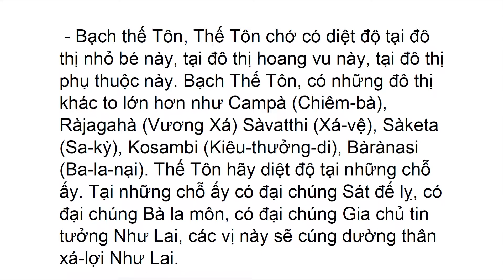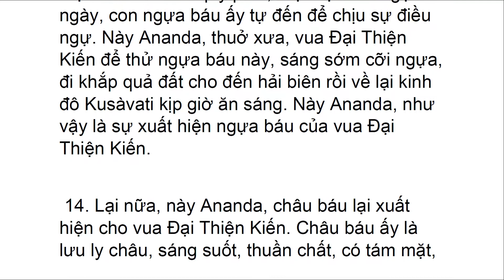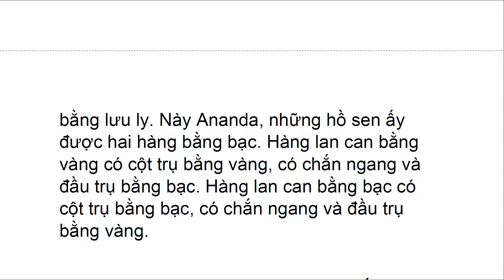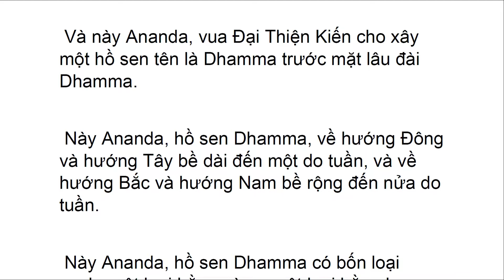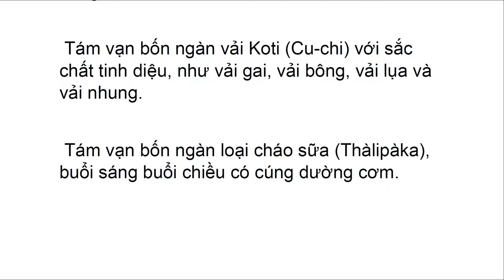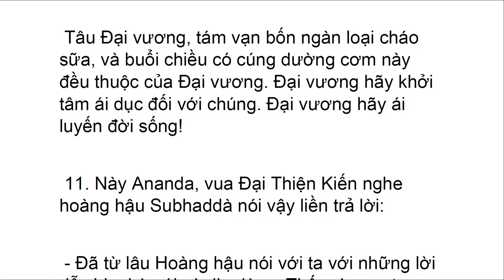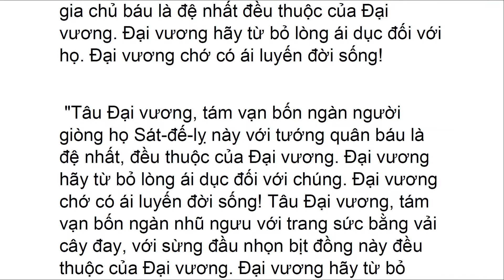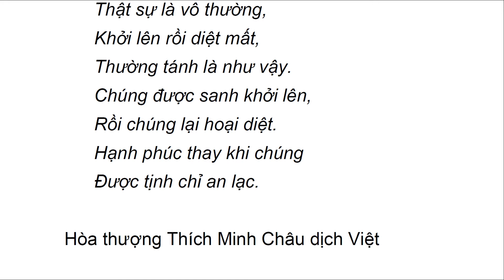TRB_027_17_DaiThienKienVuong_Mahasudassana_TruongBoKinh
TRB_027_17_DaiThienKienVuong_Mahasudassana_TruongBoKinh.pdf - Adobe Acrobat Pro 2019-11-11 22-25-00.mp4

Đại Tạng Kinh Việt Nam
KINH TRƯỜNG BỘ
Dìgha Nikàya

1. Kinh Phạm Võng (Brahmajàla Sutta)
2. Kinh Sa-môn Quả (Sàmannaphala Sutta)
3. Kinh Ambattha (A-ma-trú) (Ambattha Sutta)
4. Kinh Sonadanda (Chủng Đức) (Sonadanda Sutta)
5. Kinh Đại Tế Đàn  (Cứu-la-đàn-đầu) (Kùtadanta Sutta)
6. Kinh Mahàli (Mahàli Sutta)
7. Kinh Jàliya (Jàliya Sutta)
8. Kinh Ca-diếp Sư Tử Hống (Kassapa-sìhanàda Sutta)
9. Kinh Potthapàda (Bố-sá-bà-lâu) (Potthapàda Sutta)
10. Kinh Subha (Tu-bà) (Subha Sutta)
11. Kinh Kevaddha (Kiên Cố) (Kevaddha Sutta)
12. Kinh Lohicca (Lô-hi-gia) (Lohicca Sutta)
13. Kinh Tevijja (Tam Minh) (Tevijja Sutta)
14. Kinh Đại Bổn (Mahàpadàna Sutta)
15. Kinh Đại Duyên (Mahànidàna Sutta)

16. Kinh Đại Bát-niết-bàn (Mahàparinibbàna Sutta)
Tập Ii (Kinh Số 17-34)

17. Kinh Đại Thiện Kiến Vương (Mahàsudassana Sutta)
18. Kinh Xa-ni-sa (Janavasabha Sutta)
19. Kinh Đại Điển Tôn (Mahàgovinda Sutta)
20. Kinh Đại Hội (Mahàsamaya Sutta)
21. Kinh Đế-thích Sở Vấn (Sakka-panha Sutta)
22. Kinh Đại Niệm Xứ (Mahàsatipatthana Sutta)
23. Kinh Tệ-túc (Pàyàsi Sutta)
24. Kinh Ba-lê (Pàtika Sutta)
25 Kinh Ưu-đàm-bà-la Sư Tử Hống (Udumbarikà-sìhanàda Sutta)
26. Kinh Chuyển Luân Thánh Vương Sư Tử Hống (Cakkavati-sìhanàda Sutta)
27. Kinh Khởi Thế Nhân Bổn (Agganna Sutta)
28. Kinh Tự Hoan Hỷ (Sampasàdanìya Sutta)
29. Kinh Thanh Tịnh (Pàsàdika Sutta)
30. Kinh Tướng (Lakkhana Sutta)
31. Kinh Giáo Thọ Thi-ca-la-việt (Sigàlovàda Sutta)
32. Kinh A-sá-nang-chi (Atànàtiya Sutta)
33. Kinh Phúng Tụng (Sangìti Sutta)
34. Kinh Thập Thượng (Dasuttara Sutta)